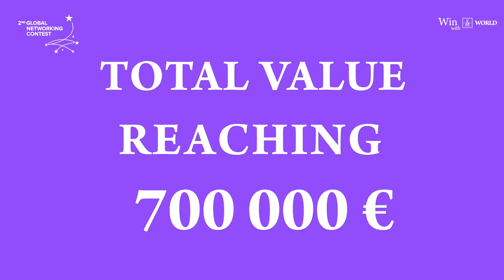Win a NEW CAR every month - 2ND GLOBAL NETWORKING CONTEST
If you would like more amazing training check out “Network Marketing Success Training” group there are 10 amazing lessons in this training course that will help you get the breakthrough in your business!

for your FREE MP3 audio download on "26 ways to find customers and sell more products"